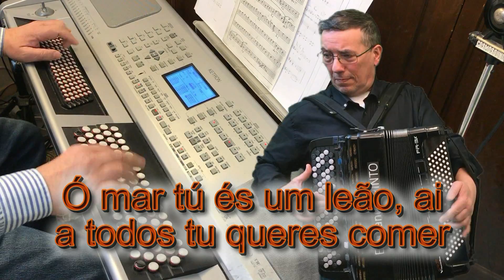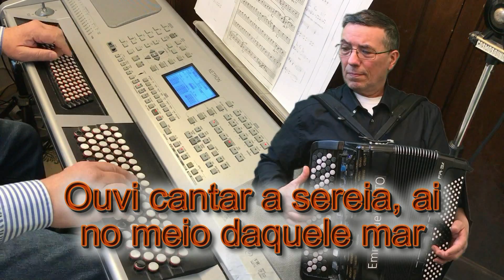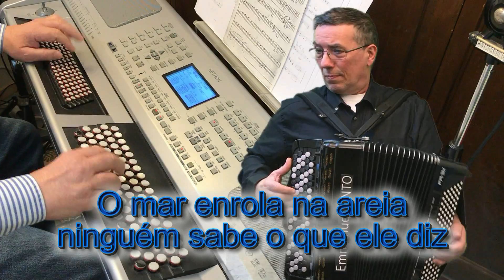O MAR ENROLA NA AREIA - DANSE POPULAIRE PORTUGAISE - Folklore Portugais - V.M.088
O mar enrola na areia
ninguém sabe o que ele diz
bate na areia e desmaia
porque se sente feliz

Até o mar é casado, ai
até o mar tem mulher,
é casado com a areia, ai
bate nela quando quer

até o mar tem filhinhos
os filhos são os peixinhos

Ó mar tú és um leão, ai
a todos tu queres comer
não sei como os homens podem, ai
as tuas ondas vencer

Ò mar que te não derretes, ai
navio que te não partes
ó amor que não  cumpristes, ai
o que comigo trataste

Ouvi cantar a sereia, ai
no meio daquele mar
quantos navios se perdem, ai
ao som daquele cantar

Até o peixe do mar, ai
depenica na baleia
nunca vi homem solteiro, ai
procurar a mulher feia

Musette accordion variety, karaoké,
Popular music by Acordeon, musique d’ambiance,
Musica Portuguesa, Portuguese music, FOLCLORE Portugués,

O MAR ENROLA NA AREIA - DANSE POPULAIRE PORTUGAISE - Folklore Portugais